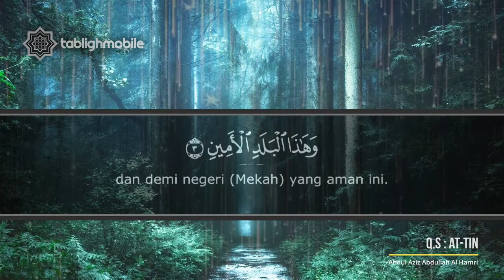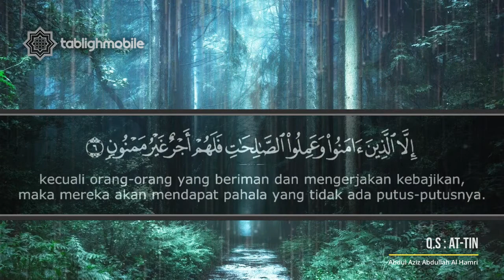Bacaan Merdu Surah AT-TIN (Buah Tin) Tek Arab dan Terjemahannya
Bacaan Merdu Surah At-Tin  |  Terjemahan Indonesia & English Translation [SUB]
Qori : Abdul Aziz Abdullah Al Hamri

Surah At-Tin merupakan surah ke-95 dalam al-Qur'an. Nama At-Tin diambil dari kata At-Tin yang terdapat pada ayat pertama surah ini yang artinya buah Tin.

Surah At-Tin terdiri atas 8 ayat, berada pada Juz 30, dan termasuk golongan surah Makkiyah. Surah ini diturunkan setelah surah Al-Buruj.